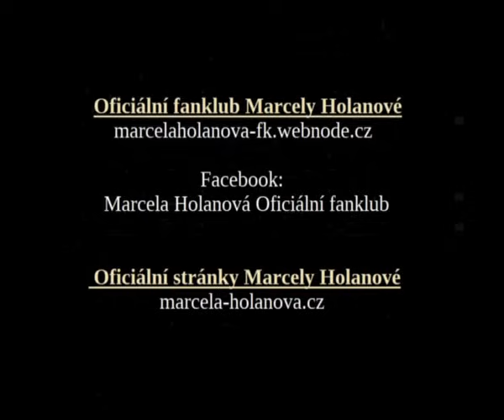Hity 1988 ( č. 05 Karel Gott a Marcela Holanová - Náš song )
Oficiální fanklub Marcely Holanové

01 M. KOCÁB - S cizí ženou v cizím pokoji
02 LENKA FILIPOVÁ - Ať žije show
03 PETR KOTVALD - Gejzír
04 R. HRUŠÍNSKÝ - Šel jsem světem
05 M. HOLANOVÁ, K. GOTT - Náš song
06 JÁN CÉZAR - Vizitka
07 JAKUB SMOLÍK - S láskou je líp
08 IVETA BARTOŠOVÁ - Tichá píseň
09 M. DAVID, M. MALÁ - Když se loučíš
10 DALIBOR JANDA - Deset prstů pro život
11 ŽENTOUR - Nenechme si lhát
12 JOSEF ABRHÁM - Když táta koupil piano
13 TUČNÝ, RYTÍŘ, RYVOLA - Desperát
14 MARIE ROTTROVÁ - Ten vítr vál
15 V. NECKÁŘ, V. ŠPINAROVÁ - Nádhernej den
16 LENKA FILIPOVÁ - Částečně zatmění slunce
17 JOSEF LAUFER - La Bamba
18 MILAN KŘESINA & REFLEX - Hej, Mario
19 SAGVAN TOFI - Dávej ber
20 ČECH, SALAVA, VÁGNER - Olé, olé, olé, olé